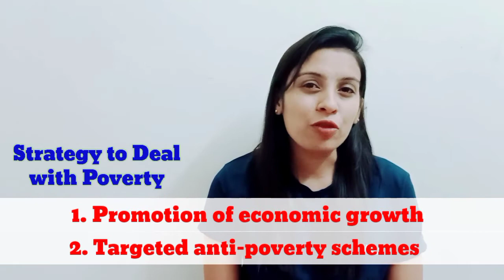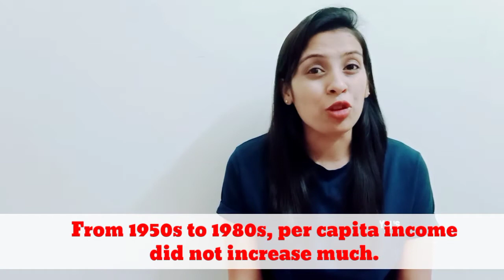Poverty As a Challenge Part 2 of 2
This video explains the second part of the Chapter Poverty As a Challenge.

The explanation is humorous and lively. We are sure you will love it. Please do tell us your experience in the comment section.